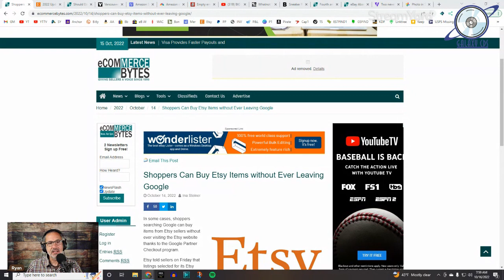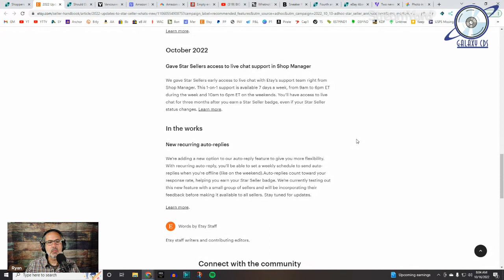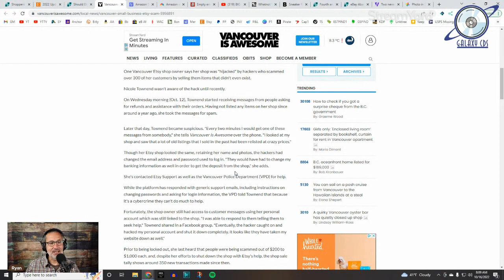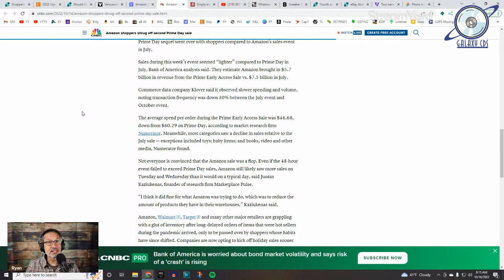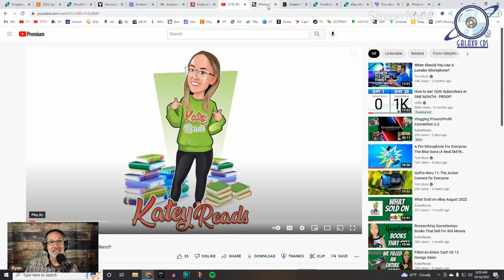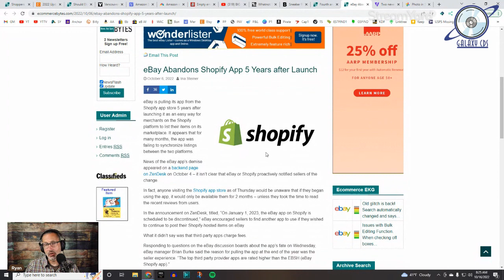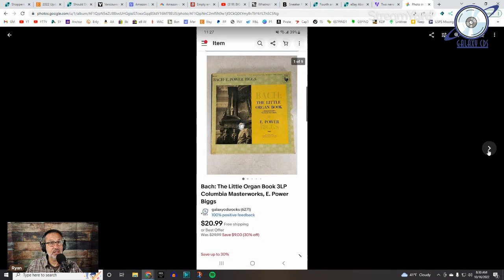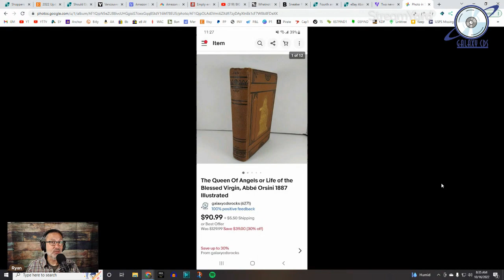Etsy "Perks" Irk Sellers, Prime Day 2 Underwhelms and More Reselling News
A big episode with updates from Etsy, eBay, Amazon, Whatnot and more, including a look at new Etsy Star Seller "Perks", Amazon Prime Day 2, Fake Amazon Reviews and more. Plus a quick what sold recap with some pretty crazy book sales!

Etsy Star Seller Update

Stuff I use: (These are affiliate links, and by using them you will support the podcast when I receive a small commission for referring you, at no additional cost to you. So click away Galaxians!)

I use Streamyard for my Podcast Interviews and Upcoming Live Shows. I highly recommend it!

If you sell on eBay but aren't cross listing to Bonanza you should, it's easy and my favorite price, FREE!

Sign Up with Mercari! It's easy to buy and sell on Mercari. Get up to $30 when you get started. Use code RPSYYJ when you sign up with my mercari
Mini Hot Air Gun
Scotty Peeler Label Remover
Standard 14x10x4 Boxes
Standard 10x6x6 Boxes
Standard 8x8x8 Boxes
45 RPM 7" Mailer
Newsprint Filler
Various Size Bubble Mailers
Shipping Tape
Tape King Tape Gun
Rodecaster Pro
Shure SM58
Canon EOS M50